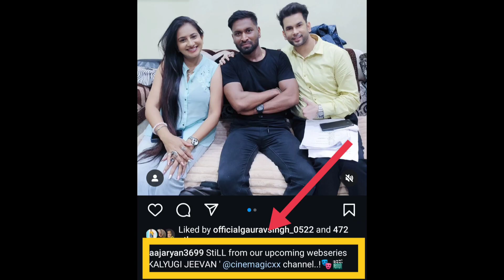Jonita D'Cruz Upcoming Series | New Project Jonita | Tina Nandi | Coming Soon | Cinemagicxx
please 🙏